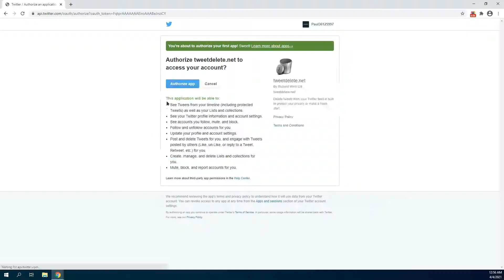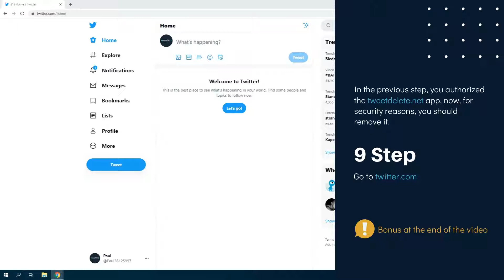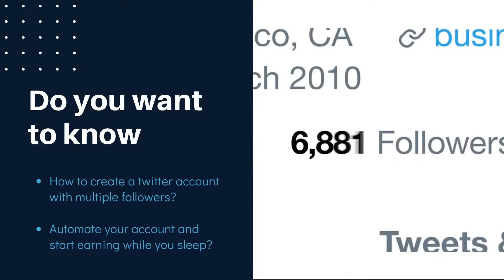How to delete all tweets at once? ★ Twitter delete tweets in 2021 ★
How to twitter delete tweets in 2021?

Do you know, How twitter mass delete old tweets?

Are you a Twitter-holic? Do you find yourself checking Twitter throughout the day and night, even though you know you don’t need to? Are you concerned that Twitter is taking over your life? If so, don’t worry: you can delete all your tweets at once and start over with a clean slate. It’s easy to do, and it has the potential to make you happier with your life.

Does twitter delete old tweets?

The Twitter purge is the logical step to take when you’ve made a horrible mistake and want to delete every record of it as fast as possible. While the purge isn’t widely publicized, the truth is that it’s not that hard to do. Despite the slightly ominous name, deleting all your tweets in one fell swoop is an easy process that doesn’t involve hacking or the use of any special tools.

How to delete all tweets on twitter?

Twitter only allows you to delete individual tweets. If you tweet a lot, this can be a time-consuming process. Luckily, there is a way to delete all your tweets at once. The quickest way to do this is to use a third-party tool. Our favorite is TweetDelete, which is free to use. This tool works by signing in through your Twitter account. TweetDelete will then access your account and delete your every tweet.

How to delete multiple tweets on twitter? - Instruction Video

00:00 Intro
00:10 Go to tweetdelete.net
00:23 Click Sign in with Twitter
00:28 Log in on Twitter and authorize application
00:36 Provide details to delete relevant tweets
00:40 Age of tweets to delete
00:49 Only tweets containing this word/phrase
00:58 Accept terms and click Delete my tweets
01:07 Wait for the app to check all your tweets
01:12 Click delete tweets and all tweets will be deleted
01:22 Remove authorized application on your twitter
01:35 Go to twitter.com
01:38 Click more and open section Settings and privacy
01:50 Select Security and accounts access, next choose Apps and sessions on twitter menu, then click Connected apps
02:03 Revoke app permissions
02:13 How to create a twitter account with multiple followers?
02:40 Do you have any questions? Write a comment

➜ Watch other my Videos with Twitter 👌